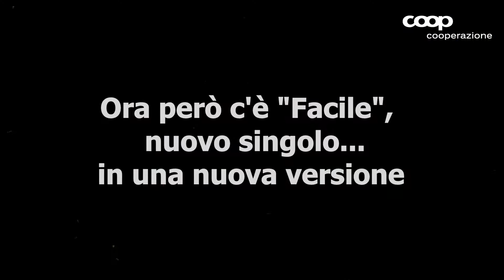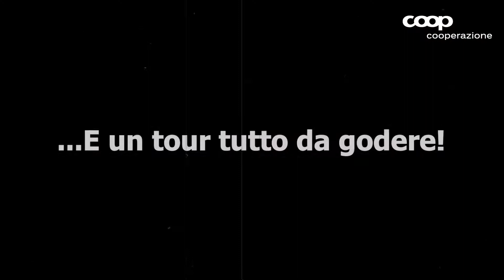Intervista a Lo Stato Sociale: ecco come i "regaz" bolognesi gestiscono lo stress della fama